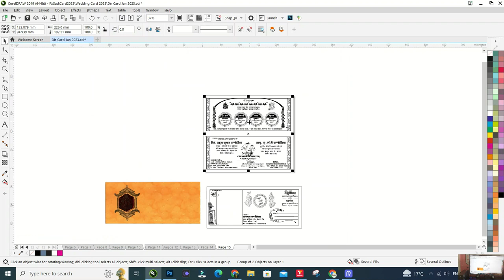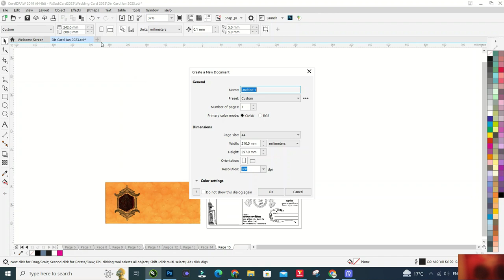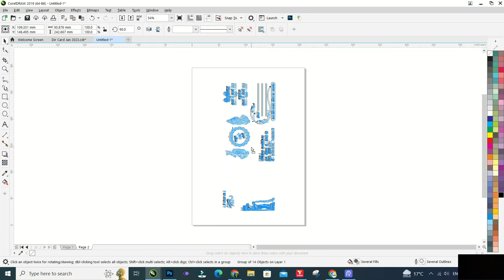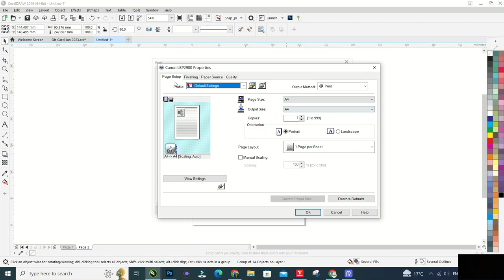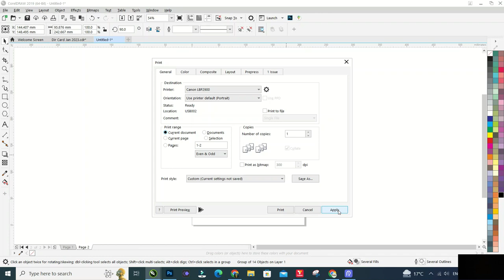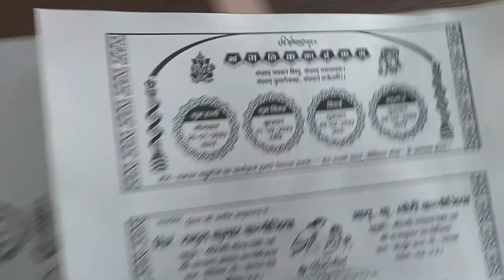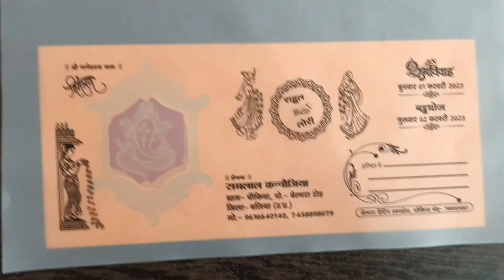शादी कार्ड का बटर प्रिंटिंग कैसे करें | Shadi Card Ka Butter Printing Kaise Kare | Bada Graphics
wedding card butter printing shadi card butter print

About my Channel :

Welcome to my channel Bada Graphics, mai aap ko Gharbaite Graphic designer kaise bane es types ke video lata hu mera udeshy hai ki mai aap ko jyada se jyada shikh saku.

CorelDraw, Photoshop graphic designer useful software that you must learn.